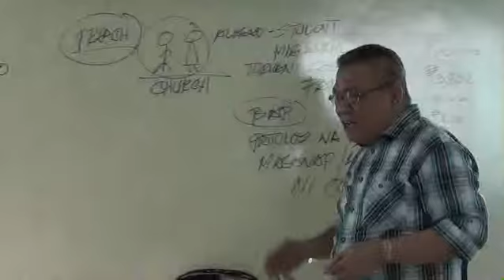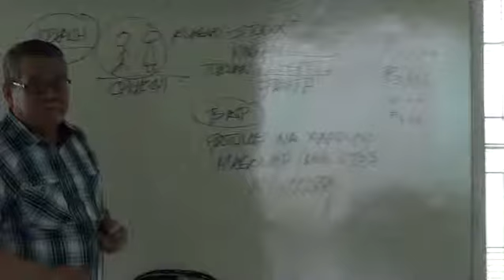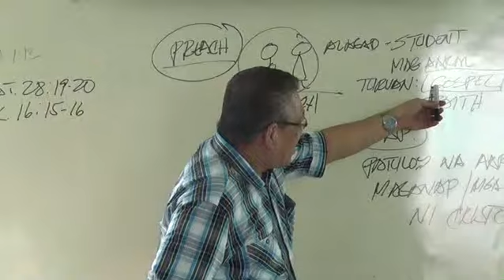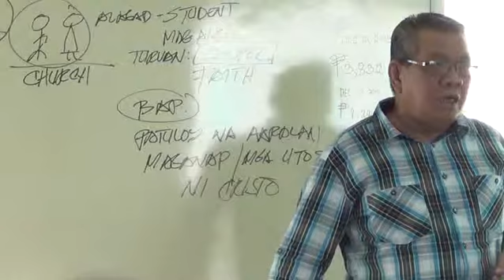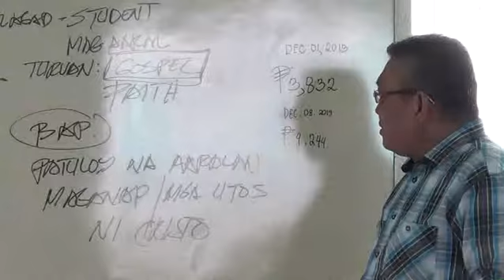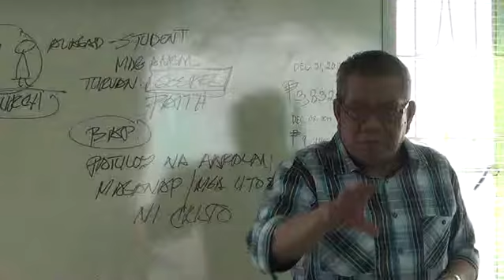EP36PT05 The Gospel An Introduction